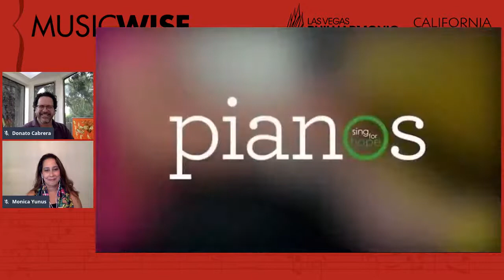MusicWise with soprano Monica Yunus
Tuesday, September 8, 2020 at 1pm Pacific | 4pm Eastern

"MusicWise – Conversations about Arts & Culture with Donato Cabrera" is weekly Facebook Live series that is part of the continued commitment by Donato, California Symphony, and Las Vegas Philharmonic to promote engagement and connection with their audiences. Donato will be hosting interviews with engaged artists and civic leaders who influence and shape our cultural landscape, discussing their career and background, showcasing their favorite performances and recordings, and asking questions from the Facebook Live audience.

September 8 - Soprano Monica Yunus

Equally at home in concert, recital or on the operatic stage, Monica Yunus is quickly establishing herself as one of America's most promising young sopranos. She has been called "especially winning" by The New York Times, and commended for her "rich and sensuous voice [that] was utterly captivating,"

Ms. Yunus has performed on some of the world's greatest stages including The Metropolitan Opera, where she is a frequent presence. Her roles include Norina in Don Pasquale, Adina in L'Elisir D'Amore, Alice in Le Comte Ory, Pamina in The Magic Flute, Gilda in Rigoletto, Countess in The Marriage of Figaro, Oscar in Un Ballo in Maschera among many others. She can be seen in several Metropolitan Opera HD broadcasts ranging from The Magic Flute to Le Comte Ory to La Rondine.

Her concert and recital performances have taken her all over the world- in countries ranging from Spain, to Bangladesh, Guatemala and Lebanon and in performances with legendary singers such as Plàcido Domingo, José Carreras and Andrea Bocelli.
Ms. Yunus is a graduate of The Juilliard School, and is the Co-Founding Director of the Sing for Hope charitable organization based in New York, whose mission is to make the arts available to all. Artists of all types volunteer their talent to communities in need and make art radically accessible.

For her contributions to the field of arts activism, Ms. Yunus has been honored to give special performances at The United Nations and the Fortune Most Powerful Women Summit, and received a 2009 DOHA 21st Century Leader Award in the category of Outstanding Humanitarian.

Born in Chittagong, Bangladesh and raised in New Jersey, Ms. Yunus is the daughter of Nobel Peace Prize Laureate Muhammad Yunus.